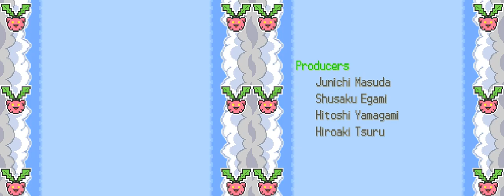Битва с чемпионом - Прохождение Pokemon SoulSilver #23